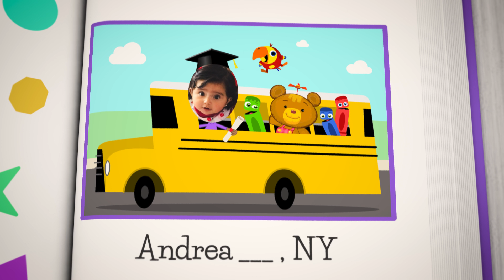BabyFirst BDay - My First University - 34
BabyFirst BDay - My First University - 34 - Andrea  , Abdul, Selina , Alexander, Alma , Leo , Melody ,